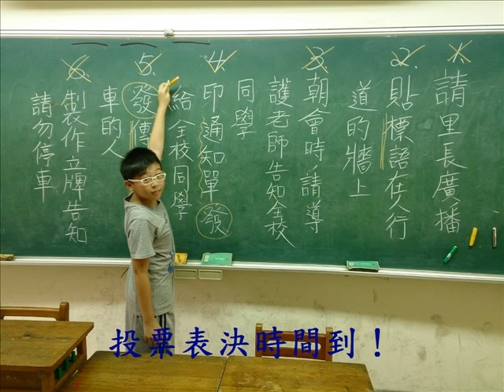CHI 2014166 回家的路上